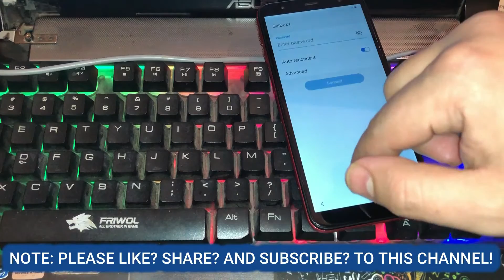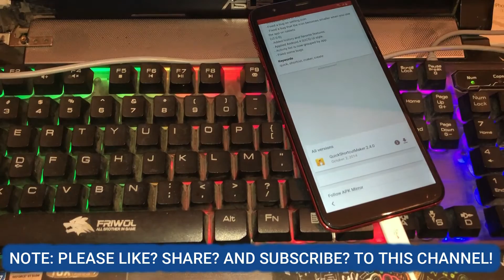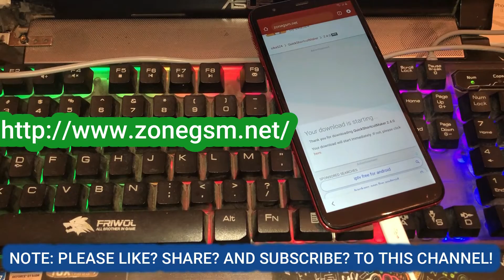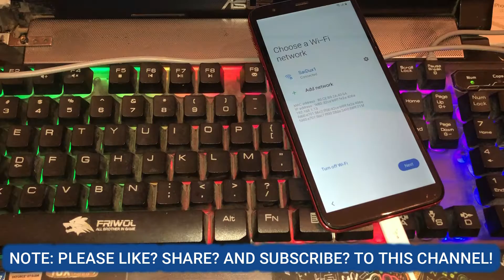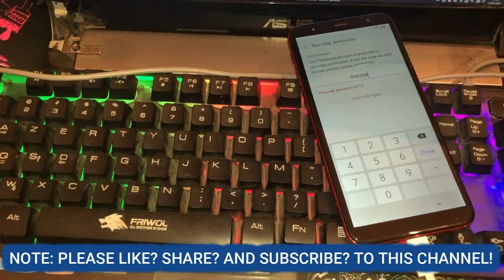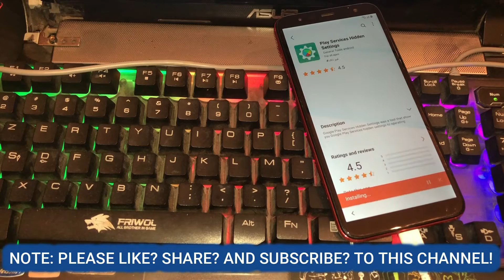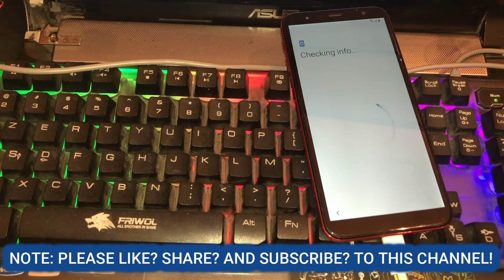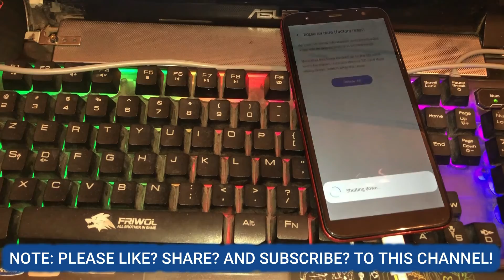SAMSUNG J6 Plus Android 10 FRP Bypass/Google Account lock remove NO SIM - Apps not installed - 2021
Samsung A12/A42/A02s/M02s/F41/S20FE/S21/A21s/A8s.. GOOGLE/FRP BYPASS |Android 10
S U B S C R I B E | L I K E | S H A R E | A N D C O M M E N T S S U B S C R I B E 👍►▶️
frp tool SamFirm_v1.3.1.